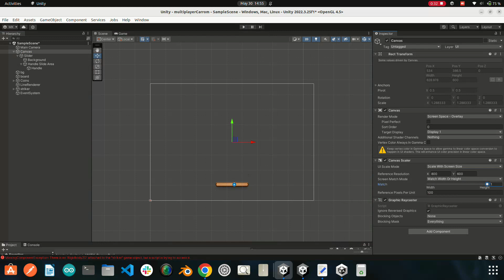How To Make Responsive UI In Unity game